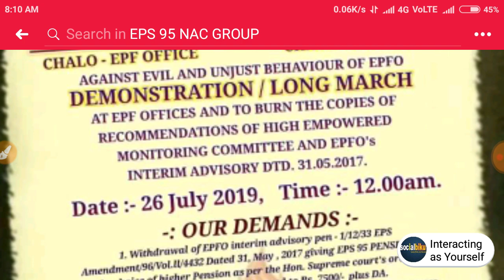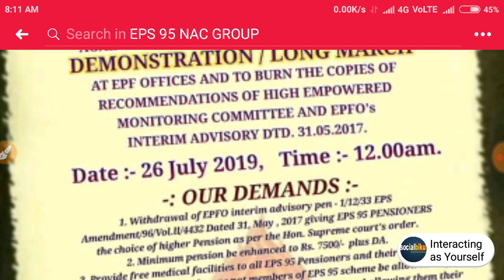EPS95 / EPS 95 Pensioners Important date 26 July 2019 - आज निकले घर से बाहर 7500+ DA Medical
*Queries solved*

1) PF Benefits For Employees
2) PF Benefits IN HINDI
3) epf latest news in hindi 2019
4) pf latest new,today in hindi 2019
5) EPFO New Update 2019/ epfo news in budget
6) epf new password, epf pension news 7)
8) how to link bank with uan 9) pf balance check online 2019
10) pf kaise nikale, pf kaise check kare eps 95 pension latest news 2019,eps95 pension hike epfo latest updateeps95 pension hike latest news 2019
11) PF Benefits   hhf For Employees 12) PF Benefits IN HINDI 13) epf latest news in hindi 2019
14) pf latest news today in hindi 2019
15) EPFO New Update 2019/ epfo news in budget
16) epf new password, epf pension news 17) link kyc with uan, uan news , bank account with uan
18) how to link bank with uan 19) pf balance check   online 2019
20) pf kaise nikale, pf kaise check kare eps 95 pension latest news 2019